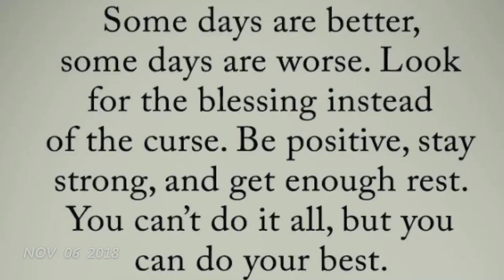One Second A Day November 2018 | A Month In A Minute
I love putting together these videos - sorry this one got pushed back because of Vlogmas but here it is now!